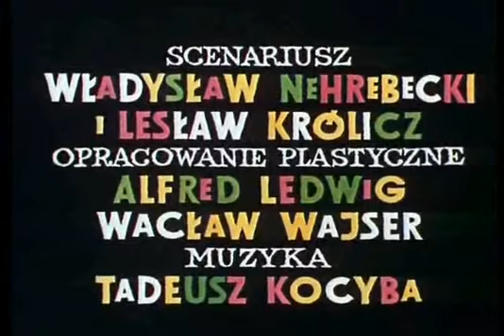BOLEK I LOLEK -TOMCIO PALUCH (4) sezon 4